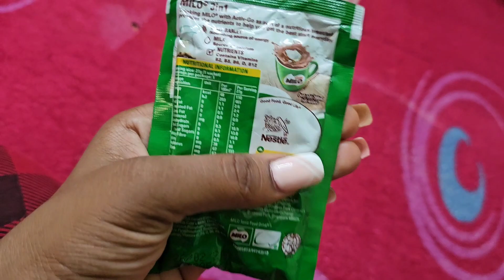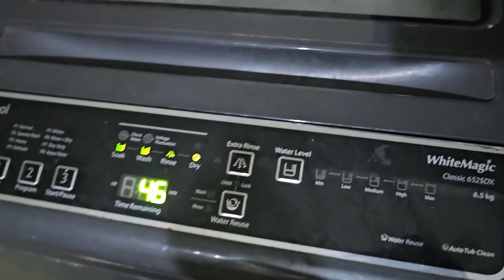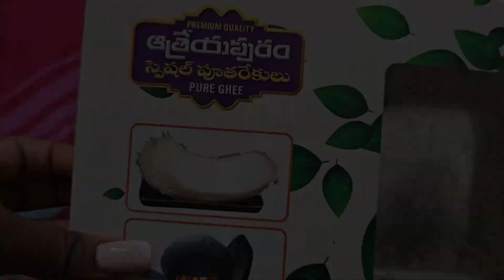Trying Gel Nail Extension for the First Time | Vlog | Temple🛕 | skincare & haircare Routine | DIML